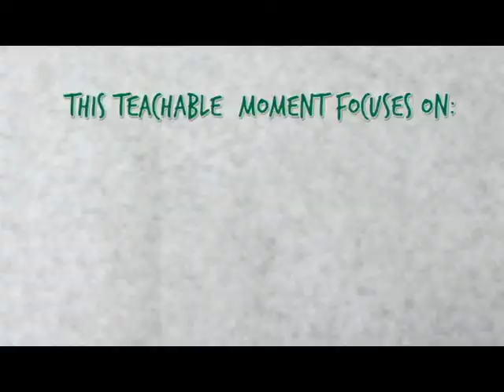Teachable Moments: DIY Matching Game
Matching patterns is a great way for your little one to learn how to organize information and helps develop their thinking skills!  It is also a great way to help with emerging math and reading skills.
You can make a simple and fun matching game at home to help your toddler recognize patterns.